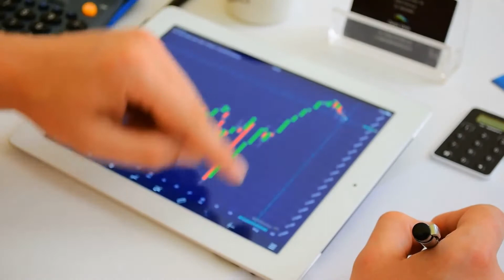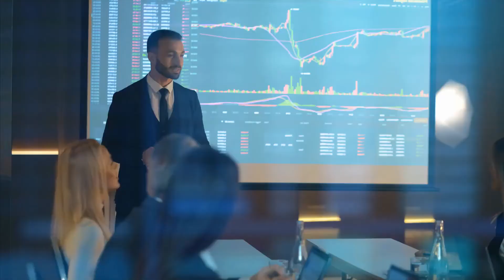How To Find Nas100 On Mt4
You may have heard of FOREX. It's the largest financial market in the world, handling $1.5 trillion every day. The combined American stock exchanges only handle about $100 billion.